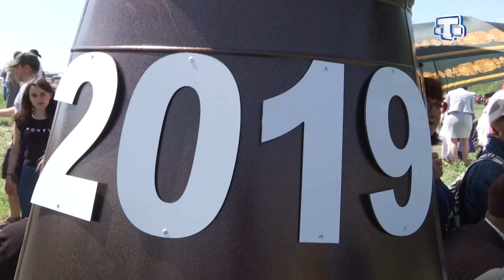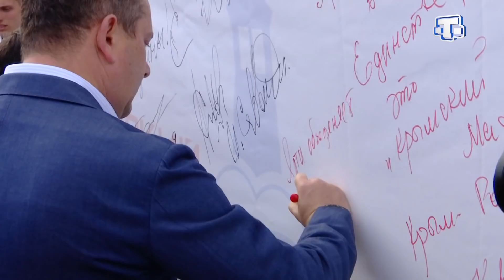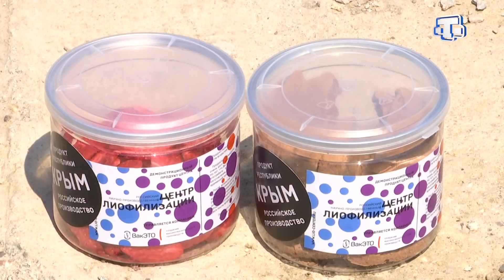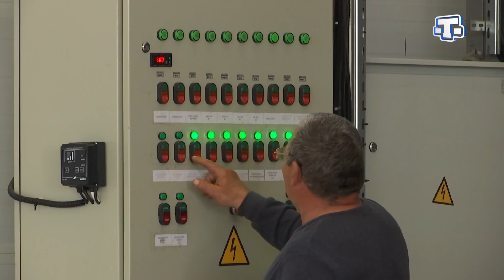Хаберлер Итоги. 05.05.19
Народный праздник. В Бахчисарае красочно прошел «Хыдырлез».

В Крым всей семьей. В Оленевке открылся автокемпинг.

Реализация соглашений V международного экономического форума. В Красногвардейском районе началось строительство комплекса по лиофилизации.

Готов ли Крымский мост к курортному сезону? В вахтовом городке строителей «Тамань» прошло очередное заседание Общественного совета.

Благое дело. Волонтеры собрали несколько тонн твердых бытовых отходов.